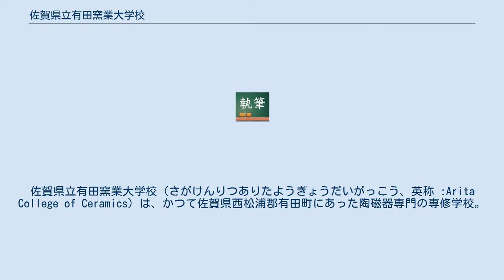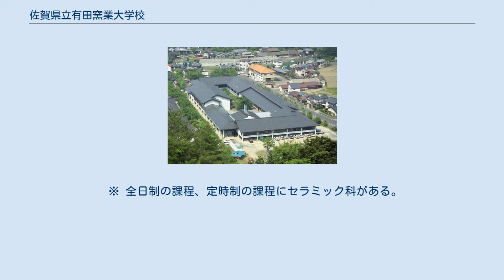佐賀県立有田窯業大学校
日本の公立専修学校_(廃止)
佐賀県立有田窯業大学校（さがけんりつありたようぎょうだいがっこう、英称 :Arita College of Ceramics）は、かつて佐賀県西松浦郡有田町にあった陶磁器専門の専修学校。
 2016年（平成28年）4月、4年制課程は、佐賀大学の新学部「芸術デザイン学部」、2年制課程、短期研修は、佐賀県窯業技術センター人材育成事業に移行された。
2015年（平成27年）4月入学生を最後に、生徒募集を停止している。
なお2015年（平成27年）4月入学生（4年制課程）の卒業する2019年（平成31年）3月末まで存続した。
 佐賀県立有田窯業大学校は窯業界の後継者・技術者育成を目的として、1985年（昭和60年）に全国唯一の窯業専門の専修学校として開校した。
学習内容に応じて1年制から4年制までの課程が設置されており、必要な技術に対応した選択が可能となっている。
 専門課程・陶磁器科 一般課程 短期研修 所在地の有田は日本の磁器発祥の地であり、近隣には研究機関や博物館のほか、数多くの窯元が立地している。
 ※ 全日制の課程、定時制の課程にセラミック科がある。
また、定時制課程の科目を聴講生として聴講することもできる。
 学校長 特別講師